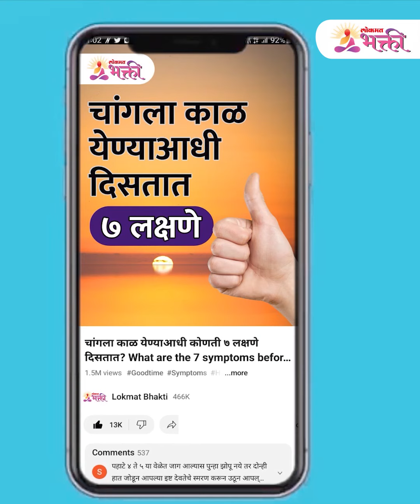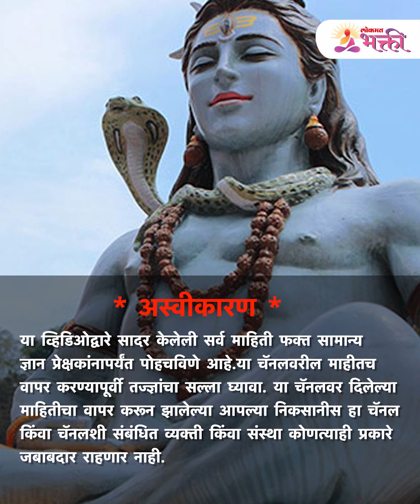स्वप्नात महादेवाची पिंड दिसली तर समजा तुमच्या सोबत हे घडणारच | Meaning of Shivling in Dreams | KA3